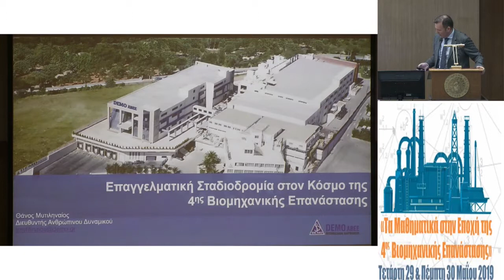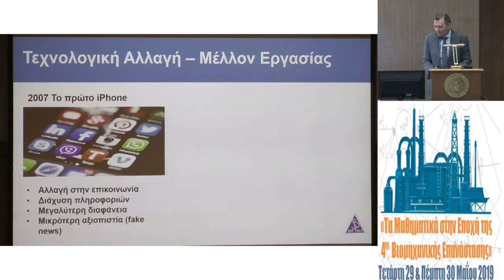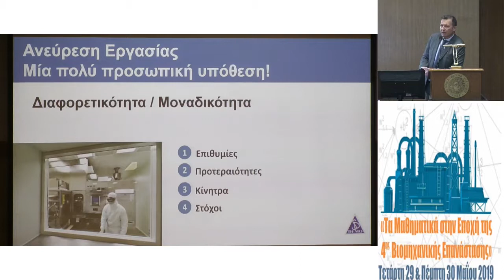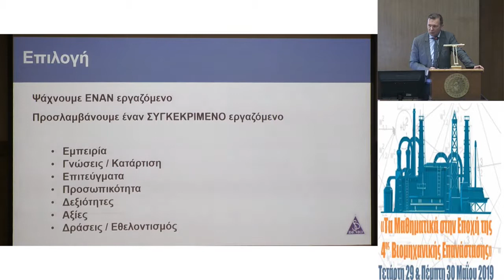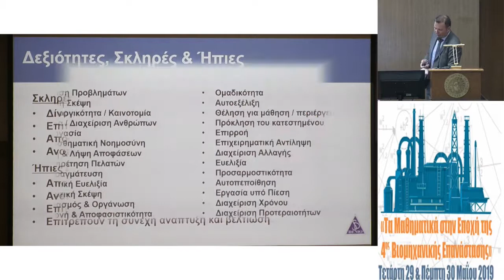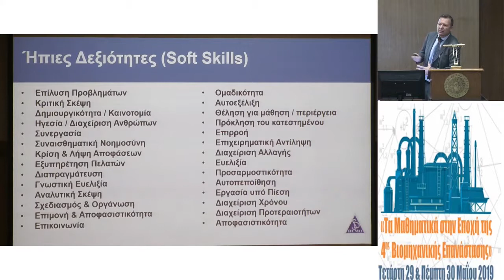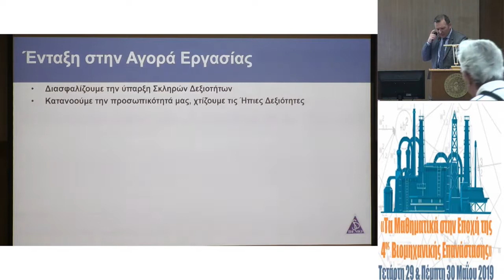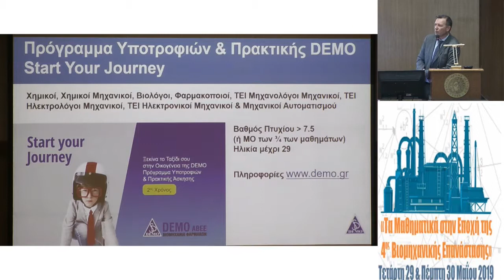Θάνος Μυτιληναίος - Επαγγελματική σταδιοδρομία στην εποχή της 4ης βιομηχανικής επανάστασης